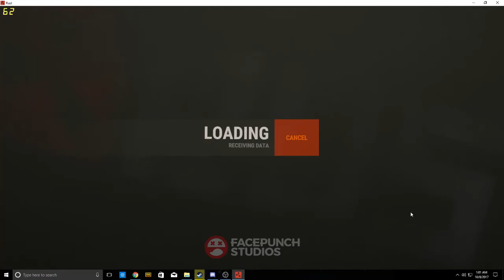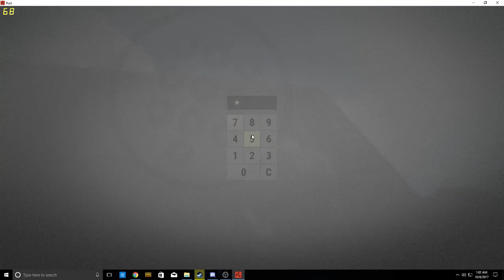10 year old with a Georgian accent gets mad at me